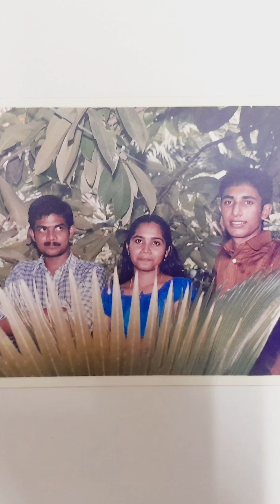mini birthday vlog